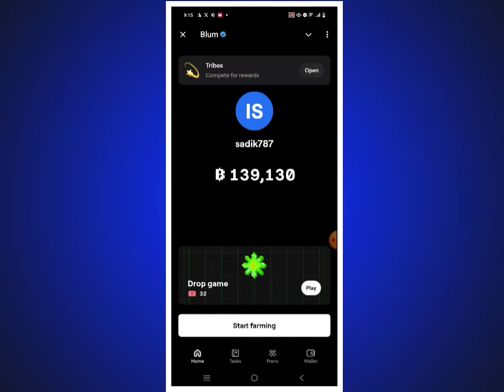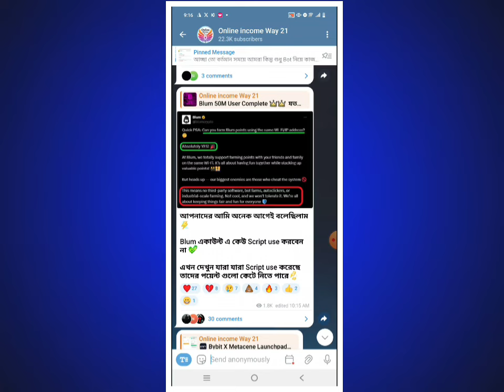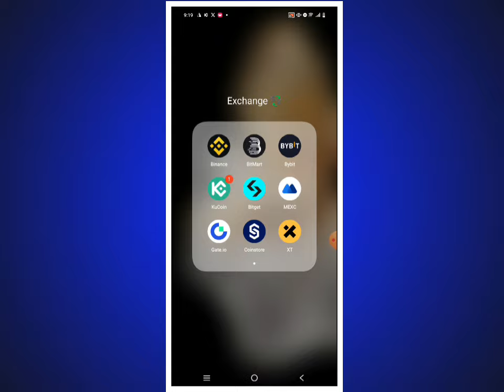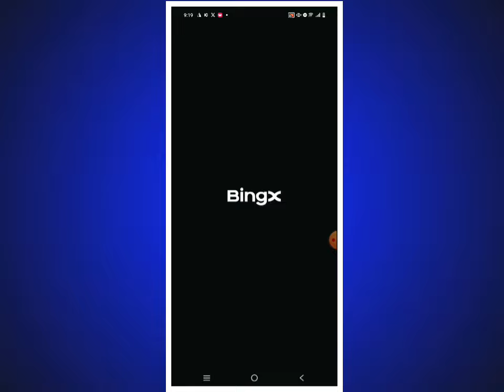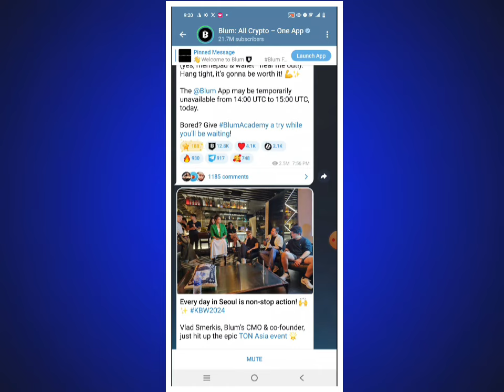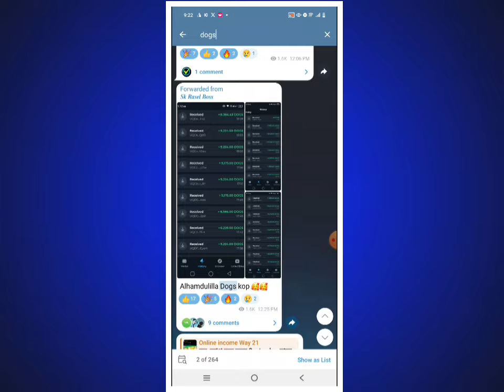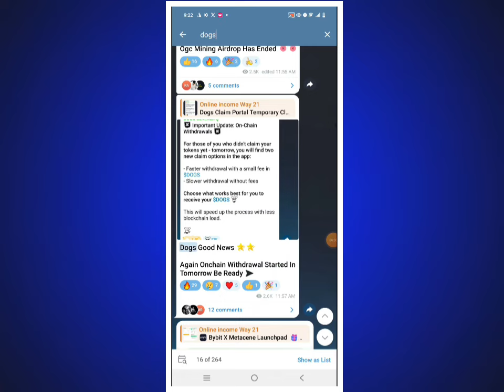BlumCrypto Account Banned ‼️ Blum Airdrop Withdrawal Update !! Blum Listing Date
𝙏𝙚𝙡𝙚𝙜𝙧𝙖𝙢 inbox:-➤

Related Tag !!

instant airdrop
Instant withdraw
Trust Wallet Airdrop instant withdraw
Instant Withdrawal
airdrop update
airdrop update
Upcoming airdrops
airdrop loot
testnet airdrop
Best Airdrop
Today Best Airdrop
Exchanger offer